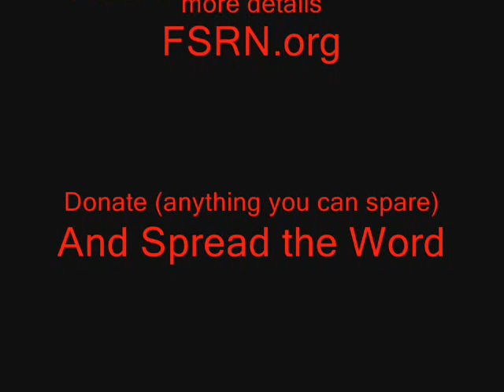FSRN Survival Drive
A special message from Mumia Abu-Jamal. Due to a funding short fall FSRN is facing a financial meltdown. It must raise $75,000 (currently over halfway there) by June 30th or it may be shut down permanently ending its 12 years of non-stop reporting on corruption and oppression around the world.

If you've ever watch just one of my FSRN videos and like what they dug up then please go to there website and check them out while you still can and donate if you are able (no matter how small it all helps) also please share this video and pass it along to everyone you know whom would be interested.

Heres a few more reasons why you should support